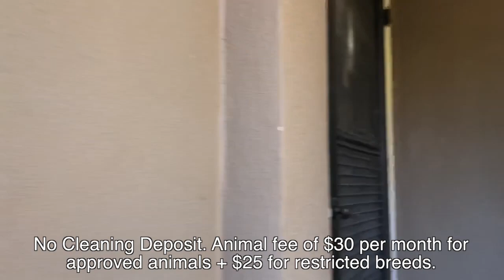San Antonio Homes for Rent 2BD/2BA by Property Management in San Antonio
This video walkthrough tour of  326 Corona Ave, San Antonio TX

Available Immediately! No Security Deposit Option for Well Qualified Applicants. Animals Negotiable. No Animal Deposit. No Cleaning Deposit. Animal fee of $30 per month for approved animals + $25 for restricted breeds. As cute as it gets! Enjoy Alamo Heights living in this Historic, cottage, style home with ALL the perks! *Wood Flooring* Granite Counter-tops* Covered Patio * Over-sized, Detached Garage * Stainless Steel Appliances * Crown Molding * Landscaped Yard * Move In Ready *